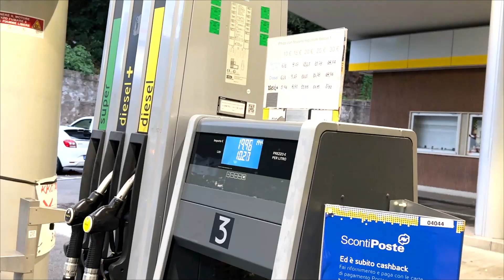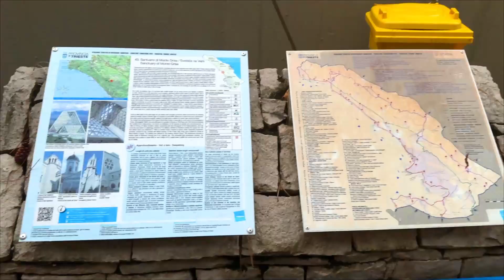PURI CITY KA NAZARA 😱 - Italy VLOG